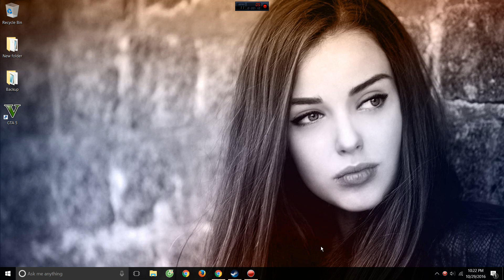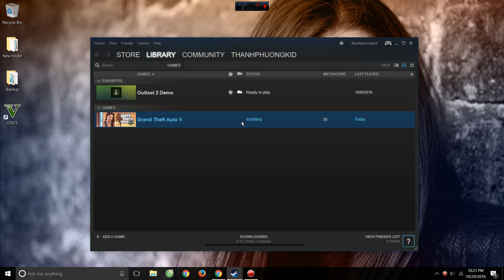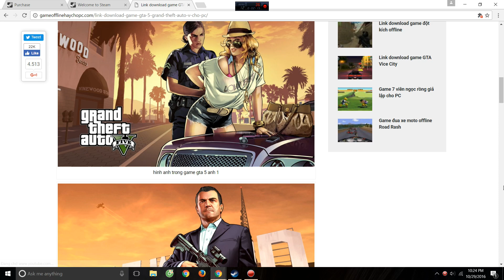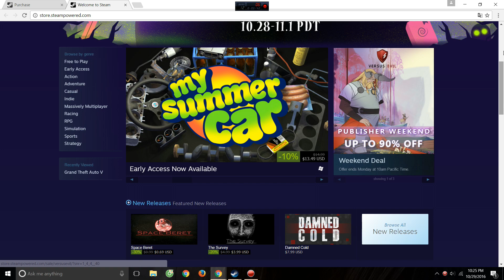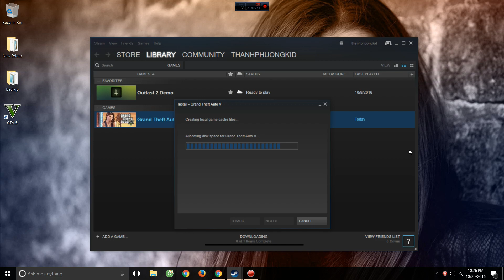GTA 5 Online đang giảm giá 40% trên Steam Community!